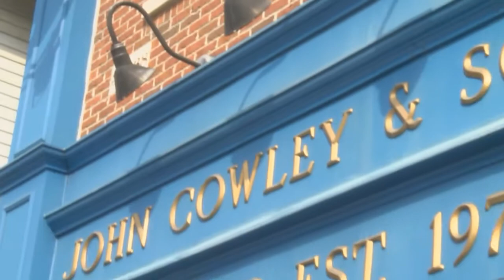Chowin with the Chamber: John Cowley & Sons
Join us on this episode as we visit John Cowley & Sons Irish Pub in downtown Farmington.